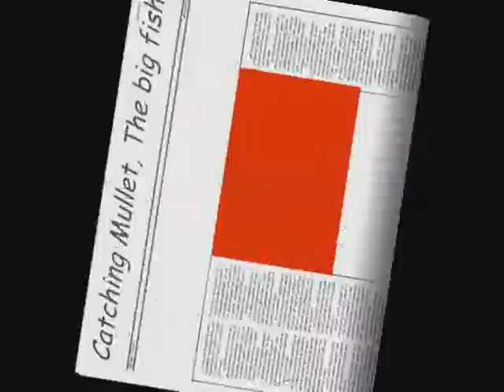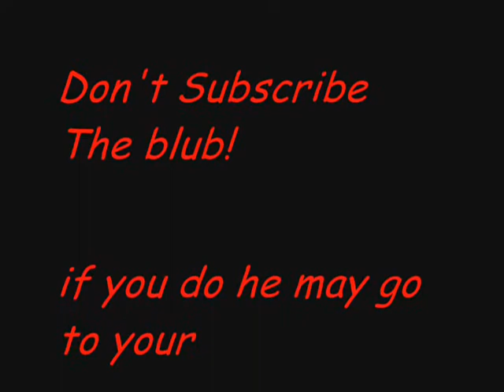Club penguin:How to catch the big mullet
See the whole video

Their is something you need to see in the end!

Something bad might happen if you do the thing

oh and its something you need to help with some one

2 important things!